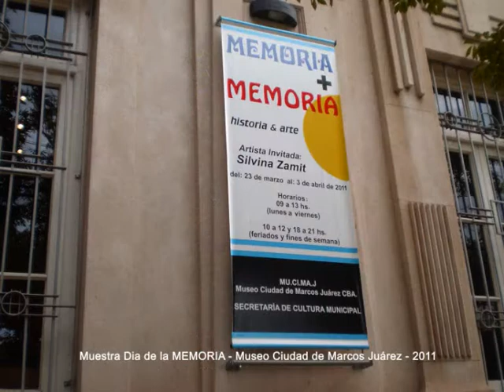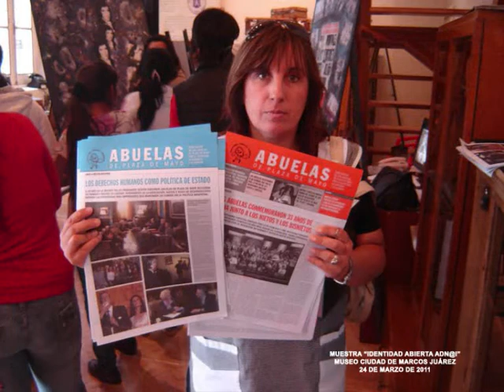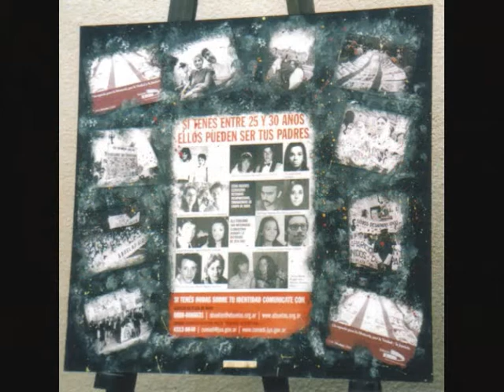SILVINA ZAMIT - Identidad Abierta ADN@I - "Lucha y Esperanza".2014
Homenaje a las Abuelas de Plaza de Mayo a 10 años de la visita a la ciudad de Marcos Juárez, prov. de Córdoba  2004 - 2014. Música: Donato Mónaco , "La memoria" de León Gieco. Edición: Marca HK - SZ  Silvina Zamit. Todos los derechos de la imágenes reservados. MMXIV-Argentina.